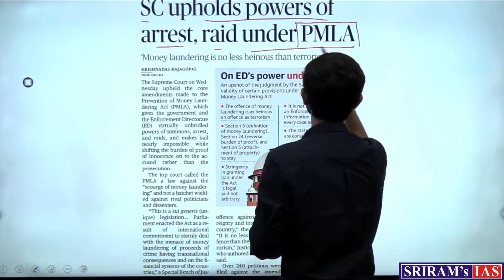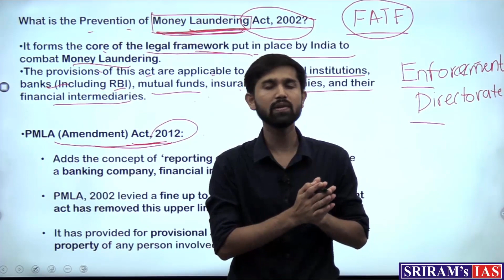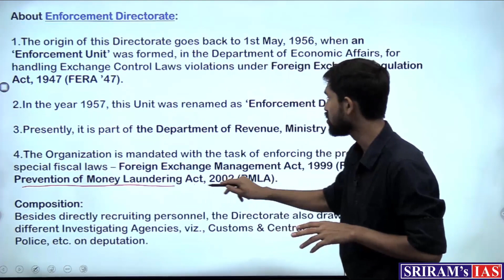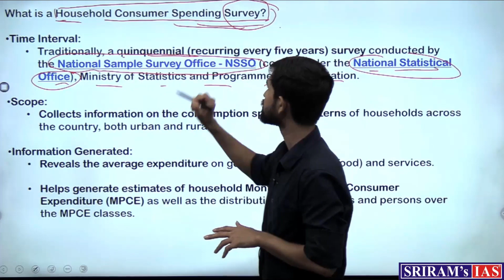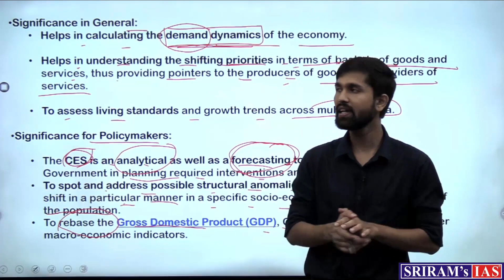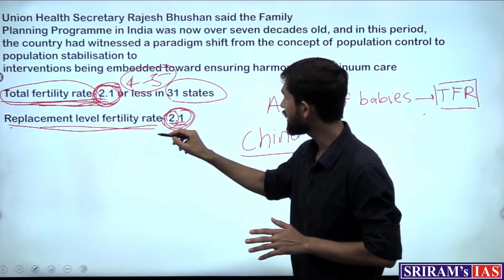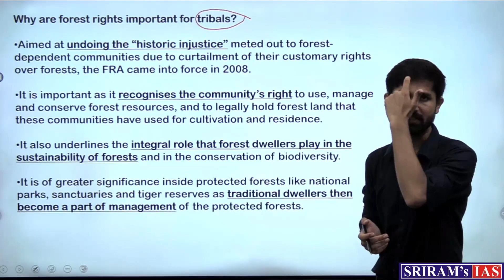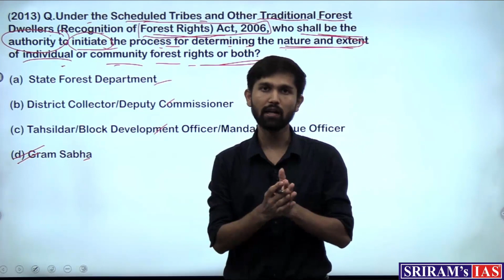Daily News Analysis (DNA) | Current Affairs | 28th July 2022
In this video, the expert faculty of SRIRAM's IAS will be discussing the important news articles and editorials from the Hindu newspaper of 28th July.

Topics:
1. SC uphold power of arrest, raids under PMLA-(00:30)
2. Govt initiates work on consumer spending survey-(15:02)
3. Replacement level fertility achieved-(21:14)
4. Forest Rights well begun, ready for home run-(29:00)